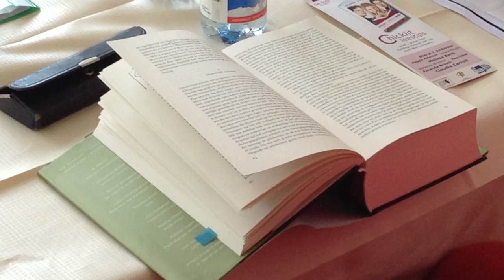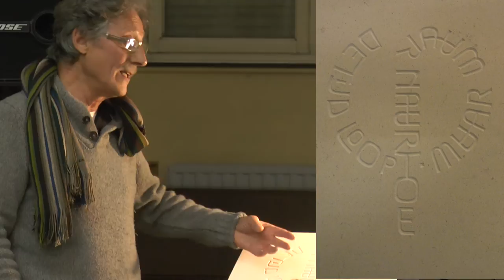15 jaar Filosofiereizen, kort verslag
Op 16 november 2014 was er een feestelijke dag om het 15-jarig jubilieum van de Filosofiereizen te vieren. In dit kort verslag komen vooral Werner Hamelinck en Lucette Verboven aan het woord. Beiden verwijzen naar Gerard Bodifee voor het oorspronkelijke idee en de besproken onderwerpen.